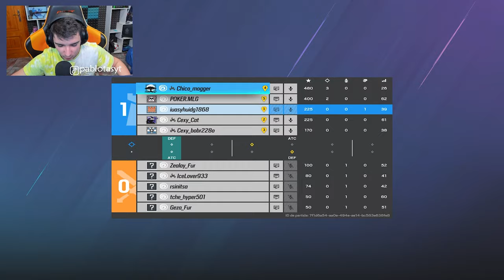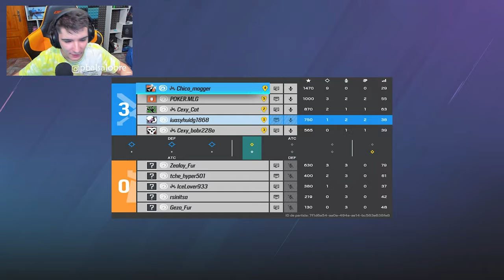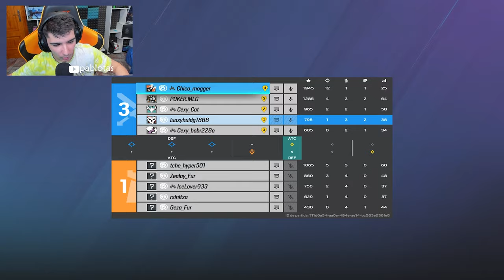El META de LAS MIRAS 2.5 (ACOG MUY TOP) | RAINBOW SIX SIEGE | DEADLY OMEN | Pablotas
⏩En este Gameplay de Rainbow six siege en DEADLY OMEN:
► ¡Sígueme!